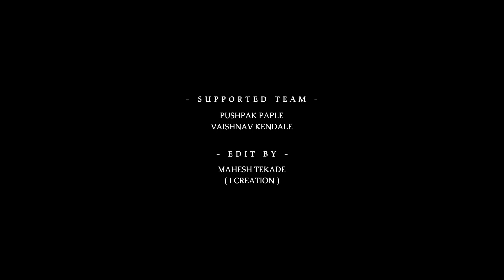Cinematic Wedding Ceremony | Ram + Priyanka | AW_PHOTOGRAPHY97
Cinematic Wedding Ceremony | Ram + Priyanka | aw_photography97 and team

Cinematography :- Akshay wankhade
Akash wankhade